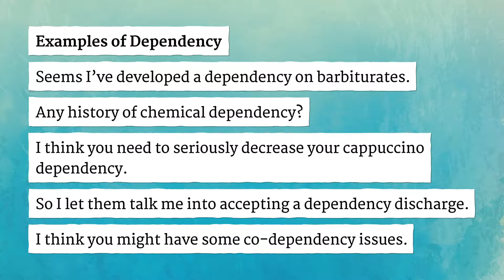DEPENDENCY pronunciation • How to pronounce DEPENDENCY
How to say Dependency in British English and American English?